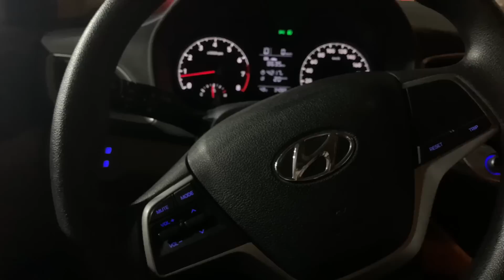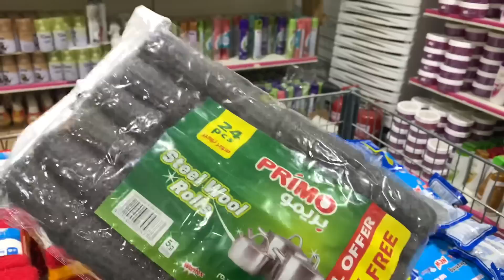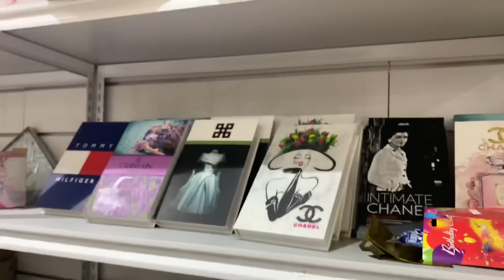مشترياتي من ابوخمسة